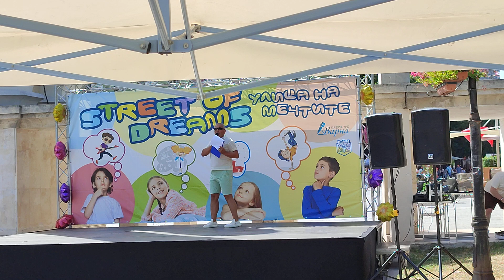Сдружение "Арт Визия" направи по-пъстра и красива "Улица на мечтите"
Сдружение "Арт Визия" направи по-пъстра и красива "Улица на мечтите" на 22 юни 2024 г.